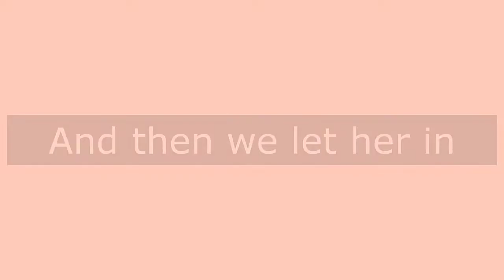Brother ki Dulhan ka Janamdin 🍰 | Bhaabi(Boudi)'s BIRTHDAY VLOG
So, today i'm posting birthday vlog of my elder brother's wife (bhabi/boudi).
Yesterday, 24th December was her birthday and we celebrated it twice tho XD.As a surprise birthday, me and my brother started to do these around 11:45 PM in the night and we finished around 1 AM.
DO NOT SKIP THE BALLOON BLOWING PARTS TO SEE SOME AMAZING FUNNY MOMENTS XD.
TIME STAMP :
0:00 - 0:10 intro
0:11 - 3:35 Balloon blowing
3:36 - 4:51 Decoration
4:52 - 7:21 Celebration